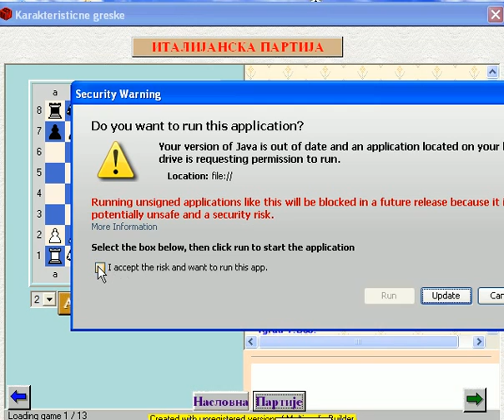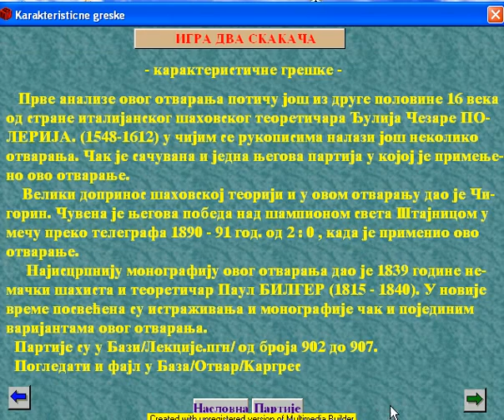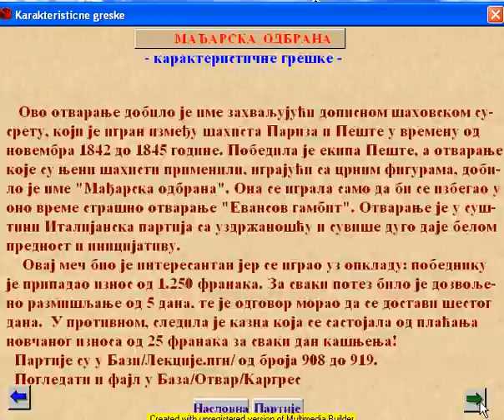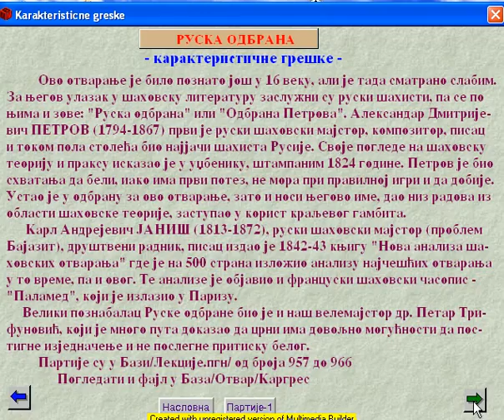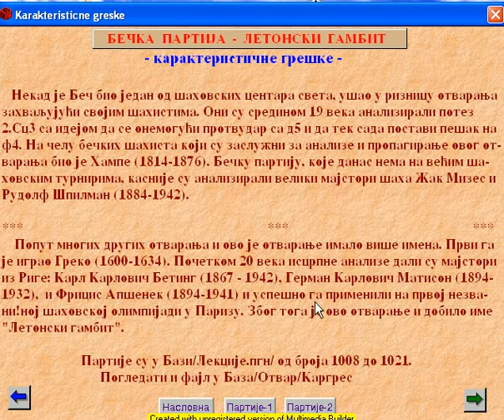0540kargre1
Prikaz lekcija skole saha